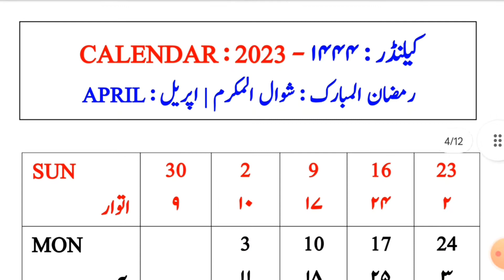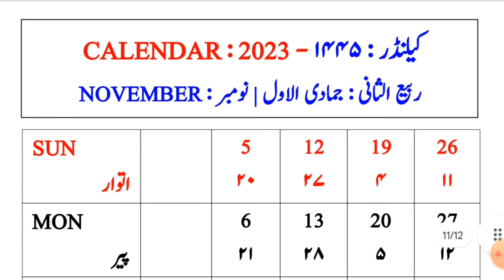Islamic Calendar 2023 || Hijri Calendar 2023 || hijri to gregorian calendar 2023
پیارےاسلامی بھائیوں ہجری کلینڈر 2024 کو ڈاؤنلوڈ  کرنے کے لیے نیچے دیے گئے ہماری ویب سائٹ کی ڈائریکٹ لنک پر کلک کے بآسانی ڈاؤنلوڈ کر سکیں گے۔ شکریہ
( Over Website Link👇 )

 @Experiment King @ExperimentAtHome